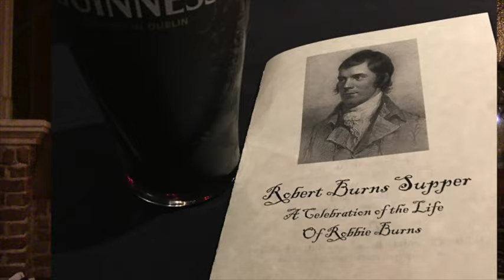Robert Burns Dinner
Robert Burns Dinner at Olde Blind Dog Irish Pub